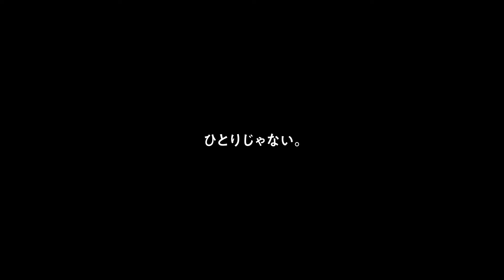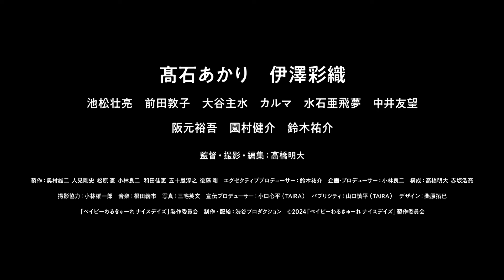映画『ドキュメンタリー オブ ベイビーわるきゅーれ』予告編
シリーズ第3作となるアクション『ベイビーわるきゅーれ　ナイスデイズ』の撮影に密着したメイキングドキュメンタリー。アクション監督の園村健介や監督の阪元裕吾、出演者の高石あかりや伊澤彩織らが、アクションシーンを作り上げる様子などが映し出される。監督を『増蝕細胞ヒミコ GENOM-H』などの高橋明大が務める。

(C) 2024「ベイビーわるきゅーれ ナイスデイズ」製作委員会